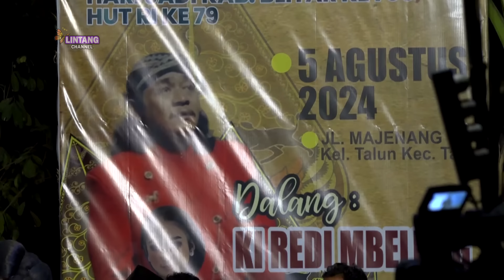LUCU TENAN ❗❗ Ki Redi Mbelung digarap Niken Salindry sampai mbeluk 😂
Segmen Video:
1. 00:19 Niken Salindry
2. 21:55 Niken dadi Barongan

Menampilkan Hiburan Wayang Kulit Ki Redi Mbelung bersama Niken Salindry di Jl. Majenang Kec. Talun Kab. Blitar, Dalam Rangka Hari Jadi Kab. Blitar ke-700 dan HUT RI ke-79 pada hari 05 Agustus 2024.